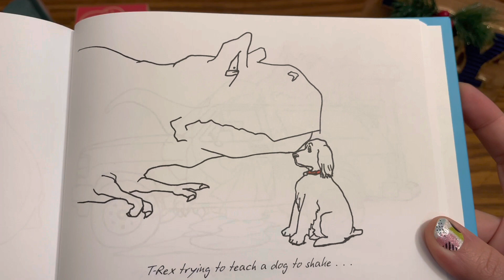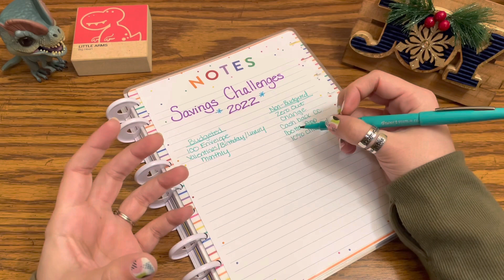Savings Challenges | 2022 | New 10% Challenge | Dino Budgets